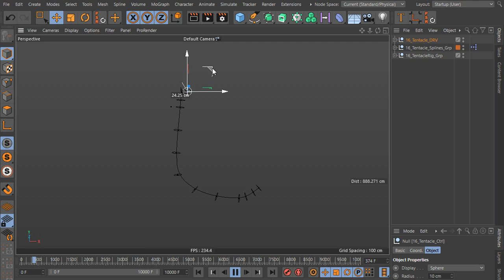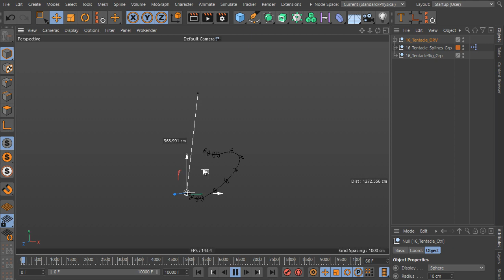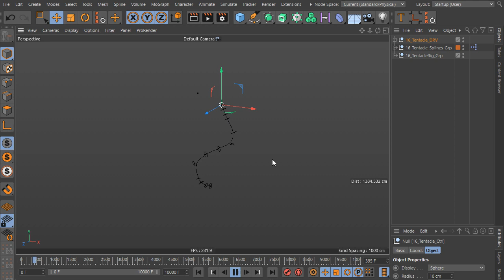Advanced Dynamic Spline in Cinema 4d